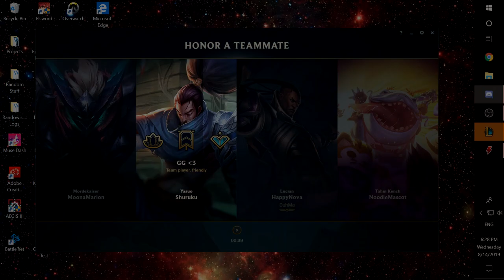League With Idiots 3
Mastered Ultra Instinct Theme (The Final Death-Match) | Dragon Ball Super 「Hybrid Orchestral Cover」
Borderlands 2 (UST) - Thousand Cuts Ambient
Brave Song by Aoi Tada FULL (angel beats ending)

That one Grunt:
Racist Mario

Logo By:
Randowis